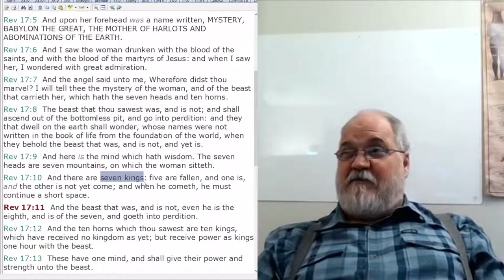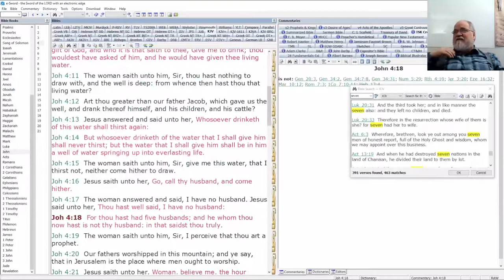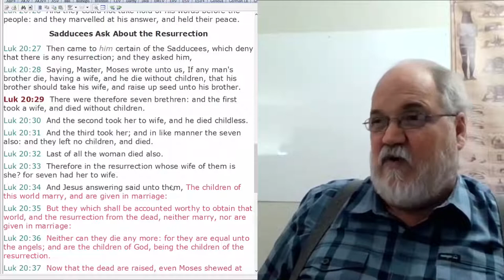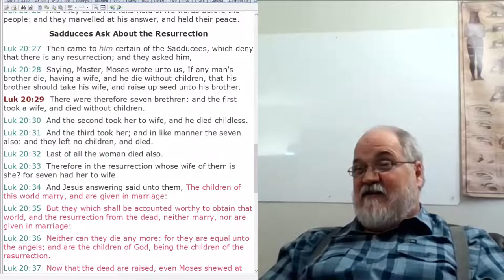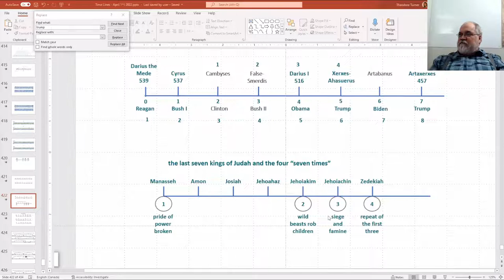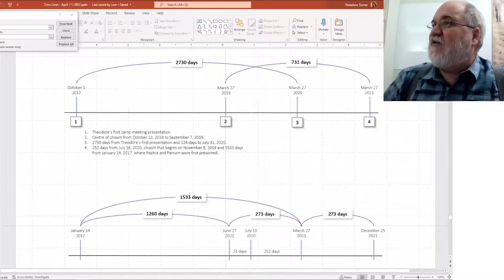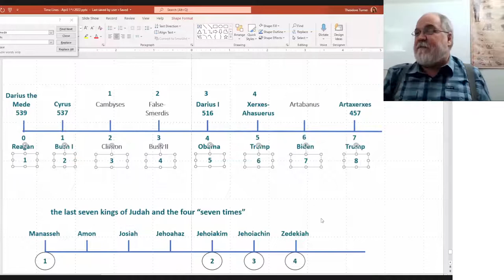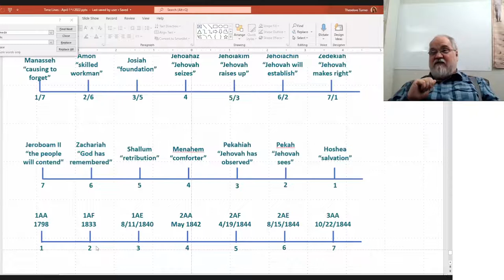2022 04 15 Presidents Of The USA Part 15 - Theodore Turner